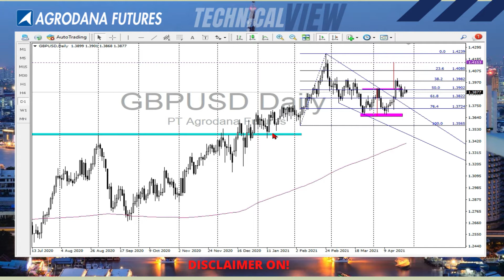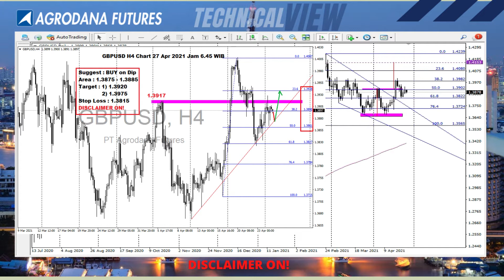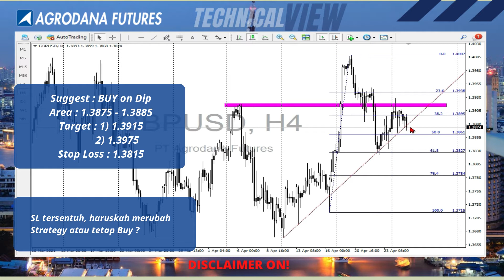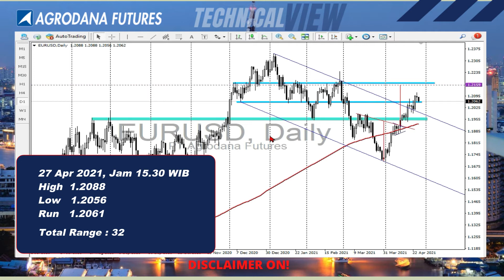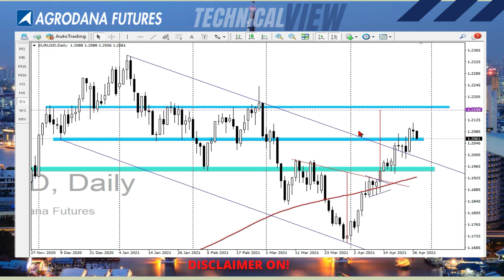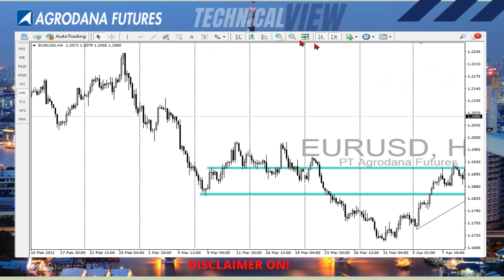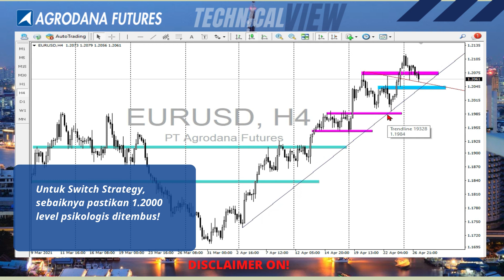GBPUSD & EURUSD Siap siap Switch Strategy!